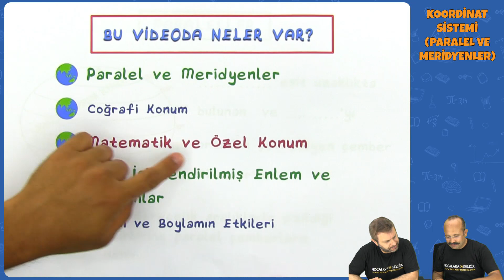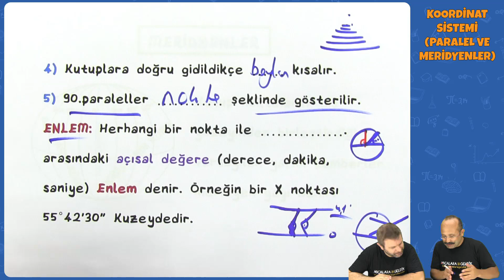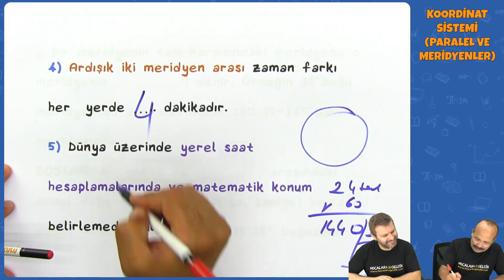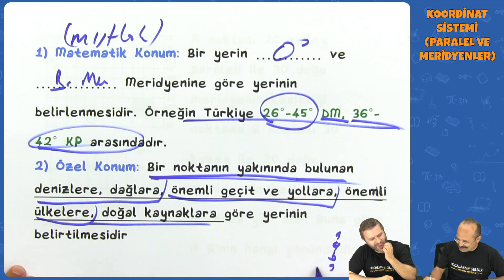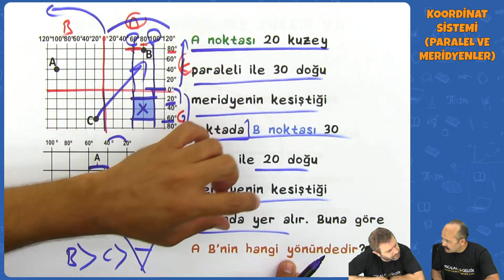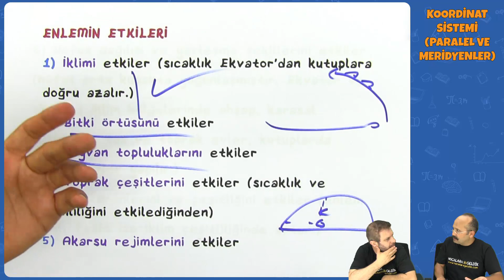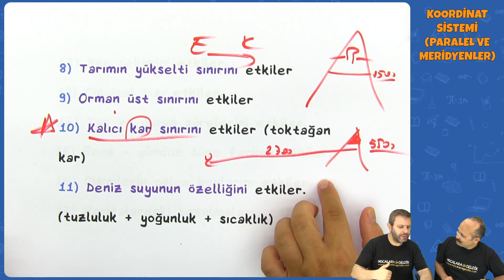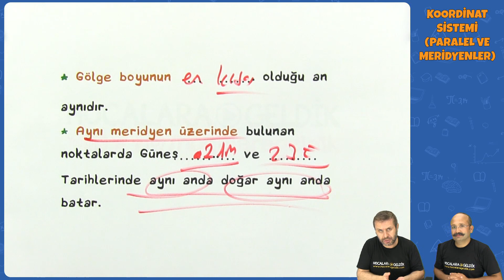Koordinat Sistemi (Paralel ve Meridyenler) | TYT Coğrafya 2022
TYT Coğrafya - Koordinat Sistemi (Paralel ve Meridyenler) - Yer ve Zaman | TYT 2022
0:00 Videoda Neler Var?
0:43 Paraleller
5:17 Meridyenler
10:52 Coğrafi Konum (Matematik ve Özel Konum)
17:34 Özel İsimlendirilmiş Enlem ve Boylamlar
19:02 Enlem ve Boylamın Etkileri